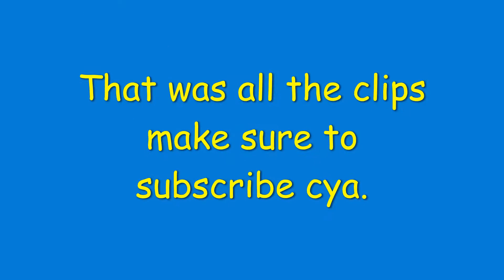my best clips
I'm still trash at this game